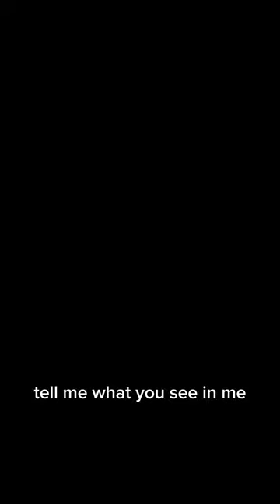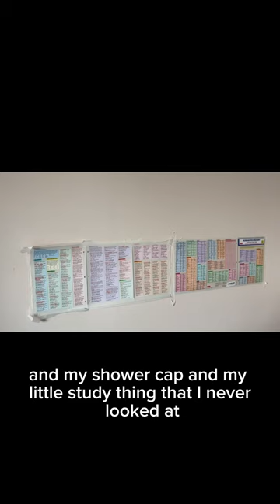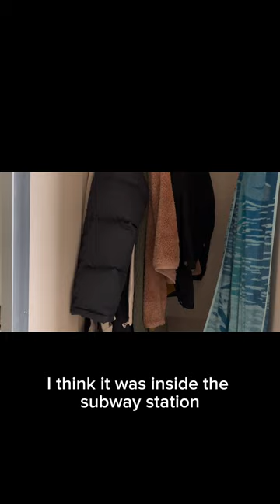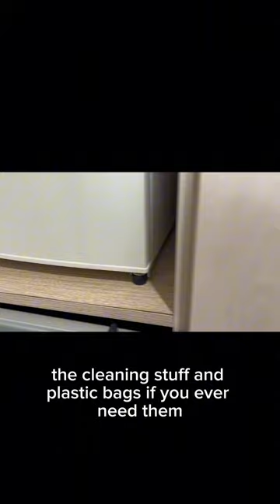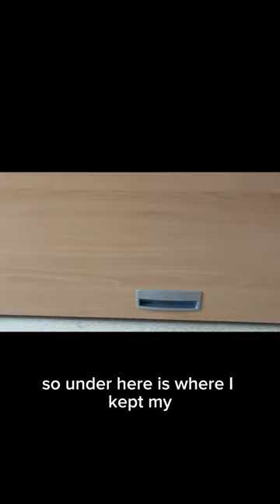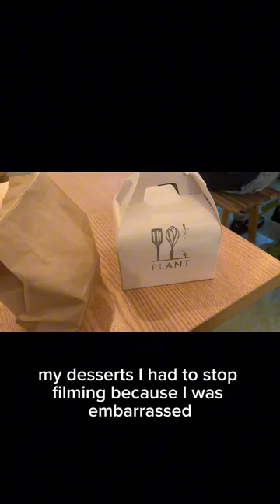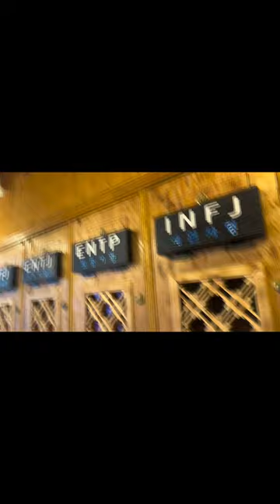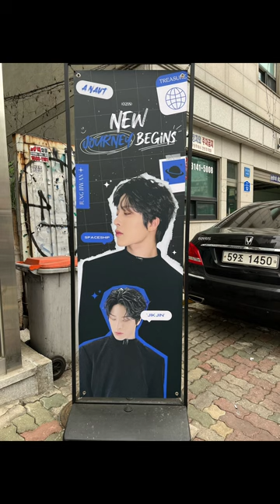Konkuk Dorm Life: Moving Out & Final Thoughts